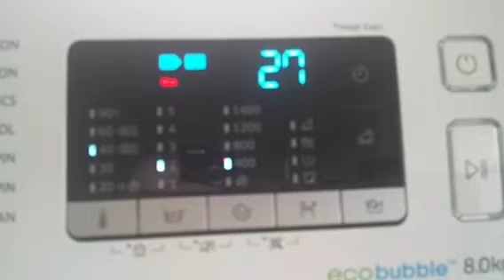Brand-New Samsung WW80J5555FWEU Washing Machine on DELICATES 40c Part 1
On DELICATES 40c